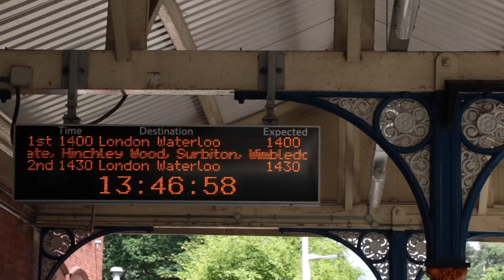Old Station Master's House Oxshott, Surrey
Air B&B available for rent The Old Station Master's House in Oxshott, Surrey